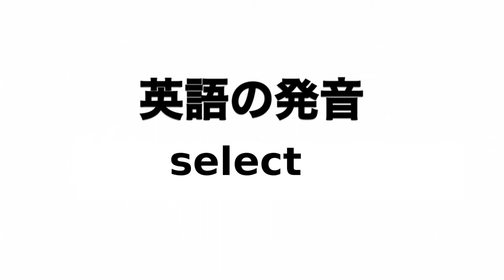英単語 select 発音と読み方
英単語selectの発音動画です。

イギリス英語での発音記号は「sɪˈlekt」でアメリカ英語での発音記号は「sɪˈlekt」です。